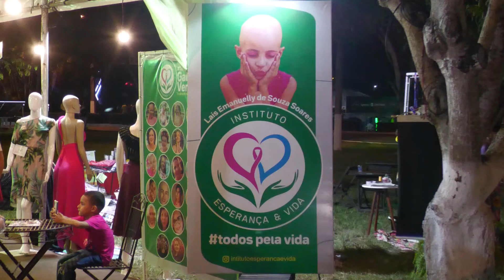INSTITUTO ARRECADA DOAÇÕES EM ESTANDE NA EXPOAMA